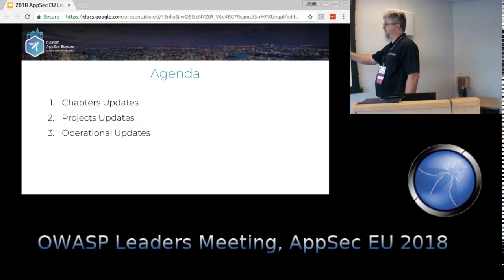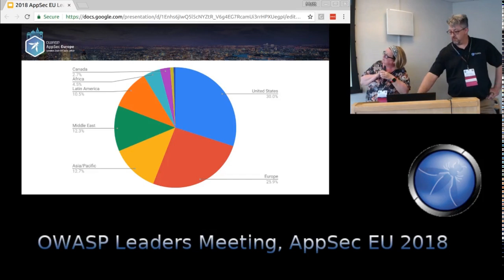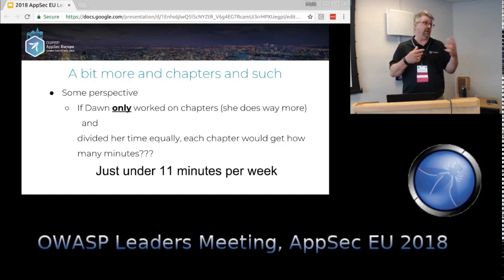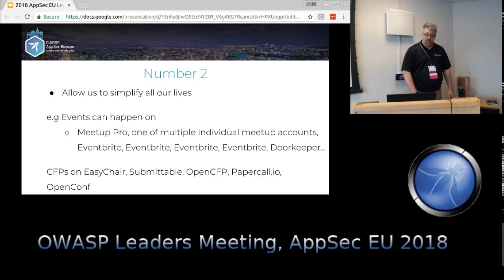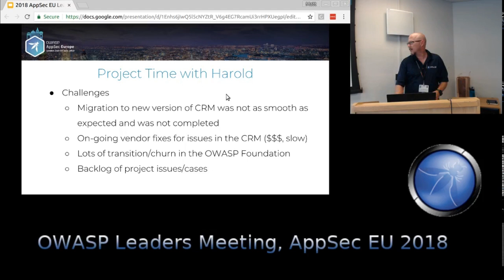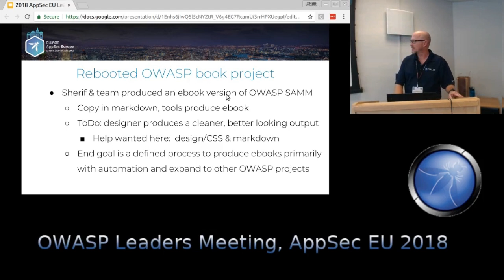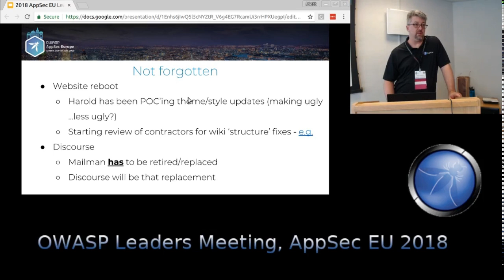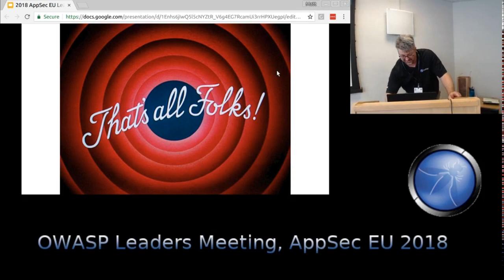OWASP AppSec EU 2018 Leaders Meeting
July 4, 2018 - Update on where the OWASP Foundation is at, what it's focusing on currently and in the future.